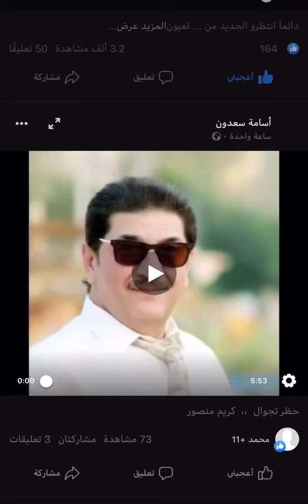بيت الشعر يالمنصوب يارمان - الفنان محمد العبار 2020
لكم مني كل الحب والاحترم
حسابات الفنان محمد العبار الرسمية
على كافة مواقع التواصل :

YouTube official channel Mohamed Alabbar

© Powered by Takwene and rights protected